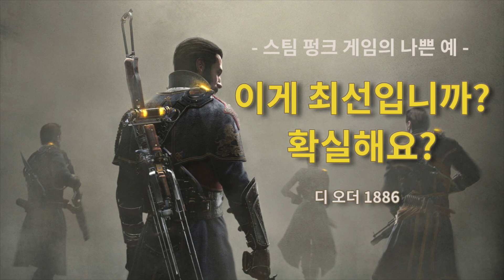29화 3부 | 게임 디 오더 1886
안녕하세요, 성난고사리단입니다.
29화 3부는 빅토리아시대 에 돌연변이와 싸우는 기사단이 활약하는 스팀펑크 배경의 게임 디 오더를 소개합니다. 놀라운 그래픽으로 마치 영화같은 스토리 영상을 보여준 디 오더. 하지만 스팀펑크 게임의 나쁜 예라고 부를 수 밖에 없었던 이유는 무엇일까요? 재밌게 들어주세요.

- 디오더1886 (The Order 1886)
개발사 : 레디 앳 던